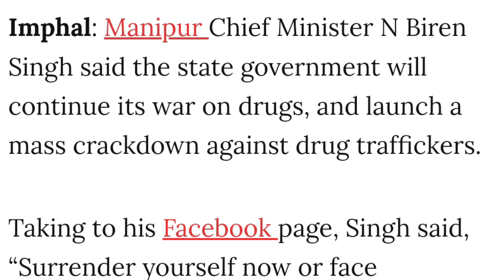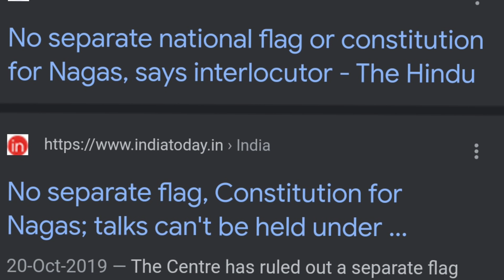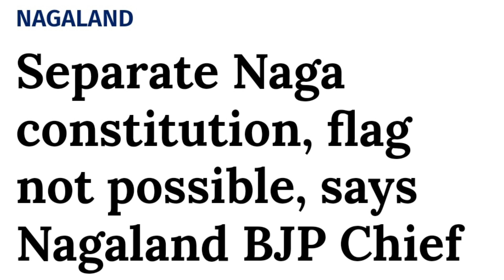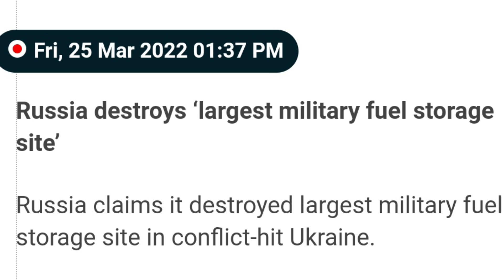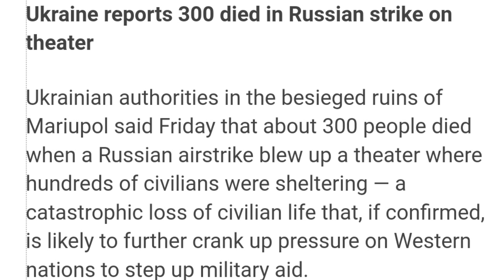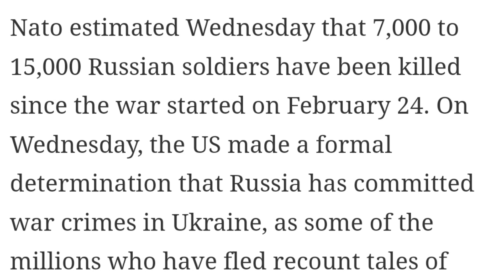EP 208 Latest News In Nagamese Aloto Naga TV